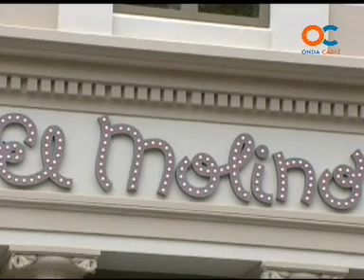5 DIAS ESPAÑA 16-10-10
5 DIAS ESPAÑA 16-10-10